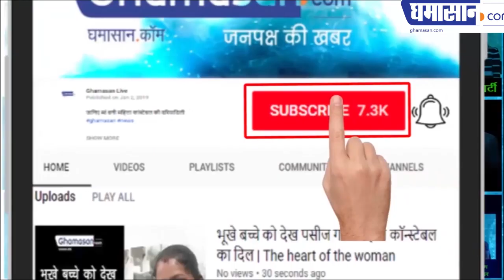Gold wine and lots of cash , सोना शराब और नकदी का खूब चला चुनाव में खेल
Gold wine and lots of cash in election
This time all records broken
Polling for the first phase of Lok Sabha elections has been done on 11th April, for the second phase today voters are using their franchise. The noise of the promotion of the second phase has already stopped but the promotion for the other phases is in progress. Political parties are making all out promises to woo the public, the same party is such that it is making strange promises to the public.

To woo the public, this party is talking about giving goats free, paying half the price of liquor and giving sleep to every woman. Amit Sharma, the BJP candidate from North East Delhi constituency, is making such uniquely promises to the public in his campaign.